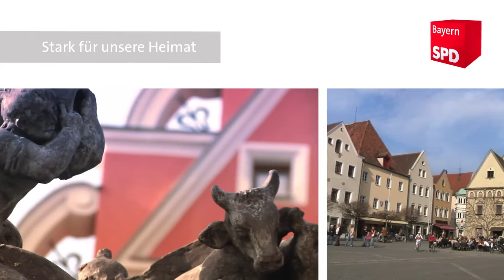Mobilität und Barrierefreiheit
Nicht nur Menschen mit Behinderung und Einschränkungen stellen sich vielfach unüberbrückliche Hindernisse im Alltag in den Weg. Der Bahnhof Weiden und vorallem seine Fahrgäste warten seit Jahrzehnten auf einen Barrierefreien Umbau - damit auch Menschen mit schweren Koffern und Taschen, Eltern mit Kinderwägen, Rollatornutzer und Rollstuhlfahrer ohne fremde Hilfe zu ihrem Zug oder vom Bahnsteig in die Weidener Innenstadt kommen.